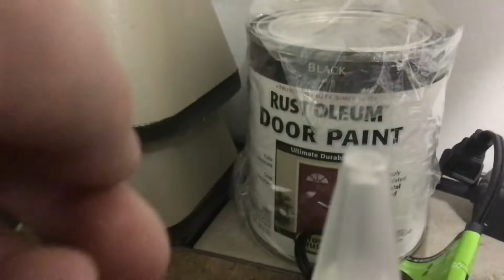My pet wolf spider!